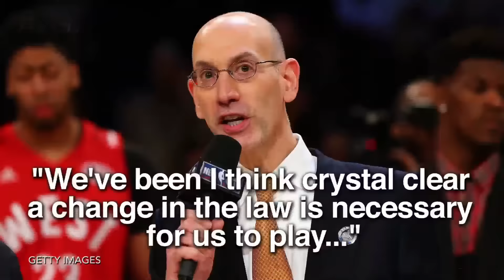Stephen Curry & Charles Barkley React To All-Star Game Getting Pulled From Charlotte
Kevin Durant On Brandon Ingram: "I Look At Him & I Feel Like I'm Looking In The Mirror"
Stephen Curry's Shoes Blasted By Hannibal Buress at ESPY Awards, Shows Steph Curry 34s

NBA commissioner Adam Silver is a man of his word and its looking like the NBA will be moving the 2017 All-Star Game from Charlotte to New Orleans as a result of North Carolina's controversial anti-LGBT bathroom law.